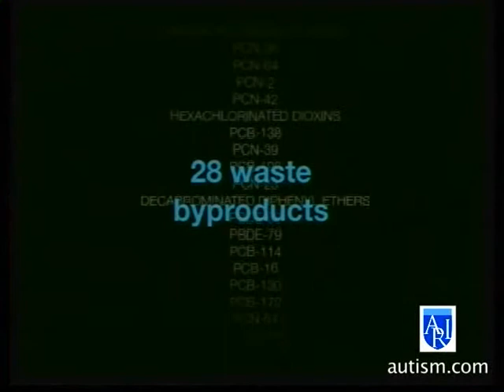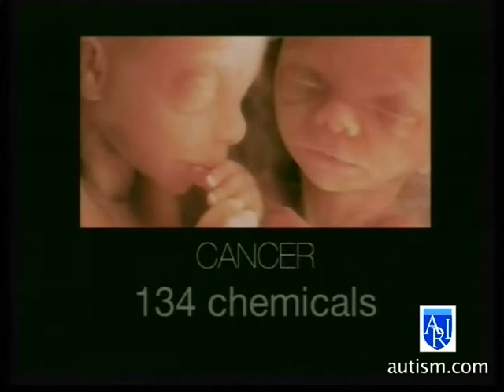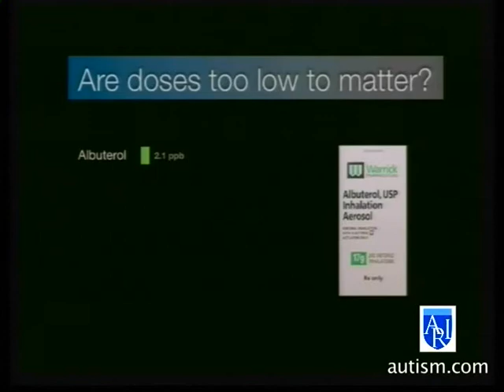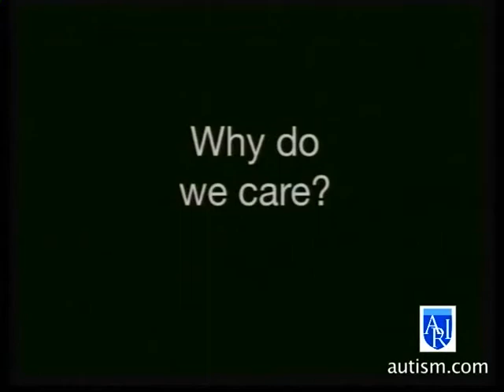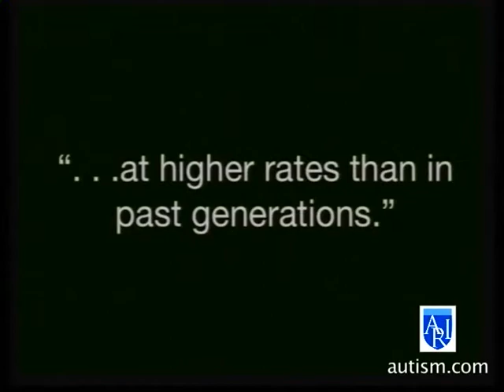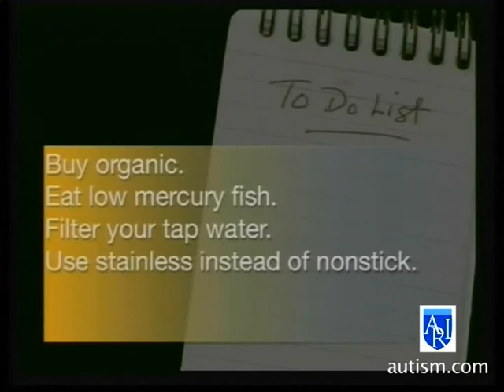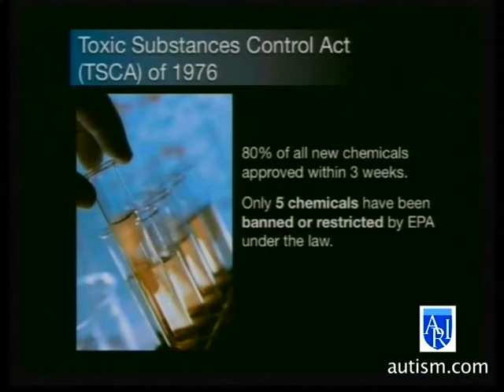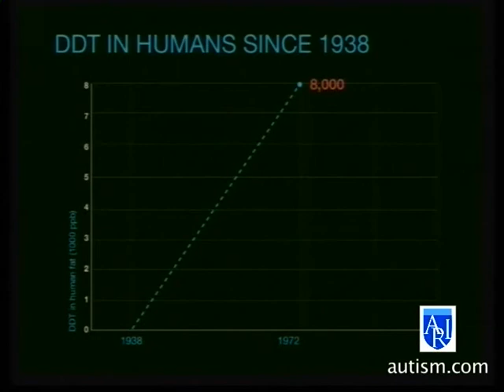K Cook: Autism & the Environment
'10 Americans' - the Link Between Toxic Substances and ASD
Presented by Environmental Working Group President Ken Cook at the Fall 2012 Autism Research Institute Conference

In "10 Americans," Ken reveals the shocking number of toxic chemicals EWG's research team found in the umbilical cord blood of 10 American babies born in 2004.  This landmark study affirms the negative impact that environmental pollution can have on human health, especially relating to autoimmune diseases and autism.